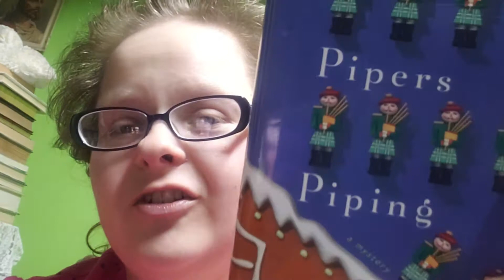Christmas Book Reviews Part 1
1) Twice Loved by: Wanda E. Brunstetter
2) Christmas Wishes by: Debbie Macomber
3) The Nightingale Before Christmas by: Donna Andrews
4) Wrapped Up in Christmas by: Janice Lynn
5) Mutts and Mistletoe by: Natalie Cox
6) Wyoming Christmas Surprise by: Melissa Senate
7) The Rancher's Christmas Promise by: Allison Leigh
8) Eleven Pipers Piping by: C.C. Benison